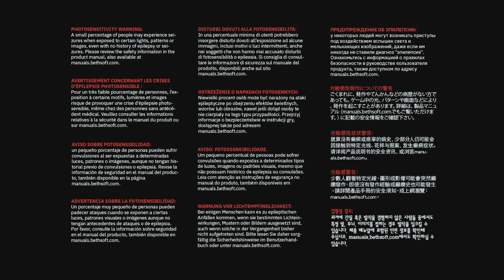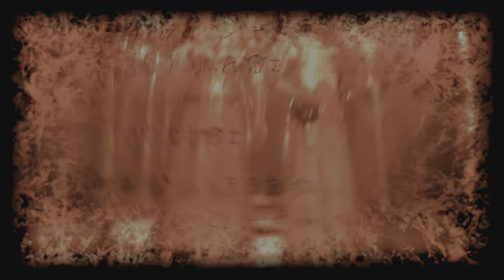DOOM Eternal | #1 | PL | PS5 PRO | 60FPS